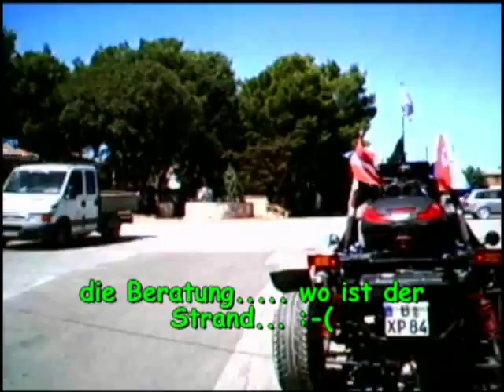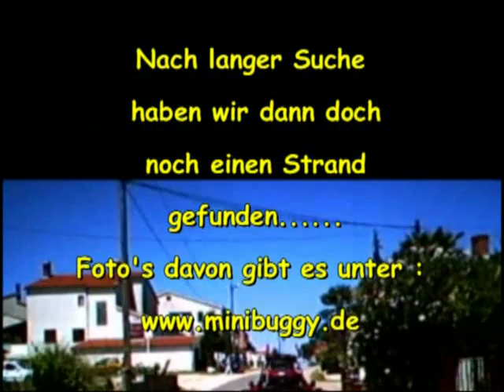Mit dem Kinroad 650 in Kroatien (Teil 5)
Mit dem Buggy in Kroatien. Hier das fünfte Video von unserem Urlaub. Weitere Videos von unserer 4000 Kilometern langen Reise folgen. . Einen kompletten Reisebericht mit Bildern findet ihr